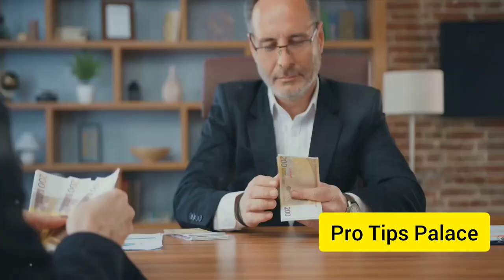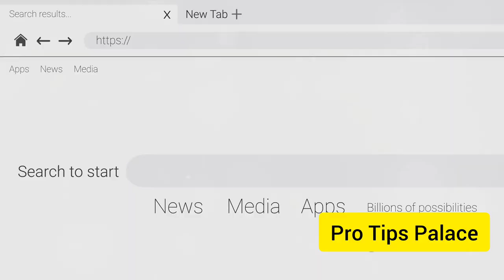Laziest way : $500/Day+ Work From Home💤💸| Pro Tips Palace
Title: "Lazy Money Mastery: $500/Day+ Work From Home Guide 💤💸"

Description: Unleash the power of laziness with these effortless money-making methods! From eBay drop servicing to proofreading with AI on Guru.com, discover how to make $500 a day or more with minimal effort. Bonus methods included! 💤💰🚀